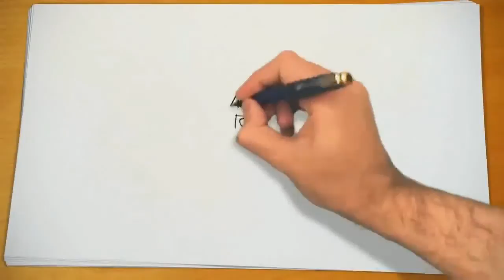GTR Brasil Real StockCar Divisão B @ Goiânia - 1ª Etapa S2/2014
Transmissão XtremeTV

Narração: Bruno Mali
Comentários: André Marques
Data: 30/07/2014
Simulador: GSC Extreme